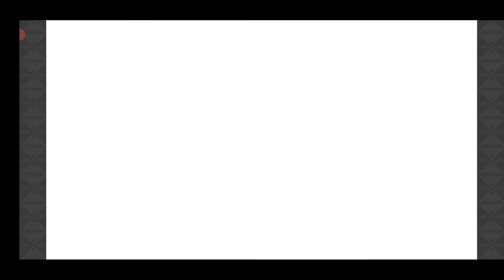【きららファンタジア 】イベント「真夏のエトワリアフェス」シナリオクエスト前編【463】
【462】第1部第2章のメインクエストを高速で進める。スタチュー収集も：